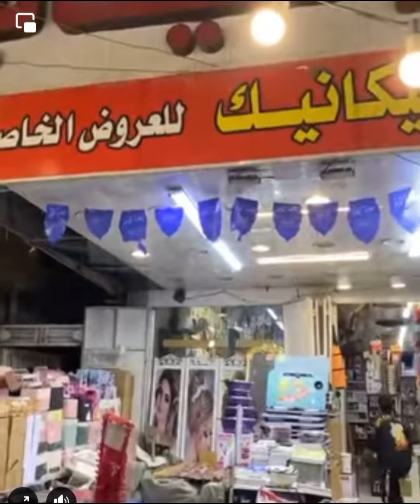تخفيضات العيد جدوره رحلات خلاط سلات مطبخ نزلات جنط اطفال مجمع وسنتر الميكانيك